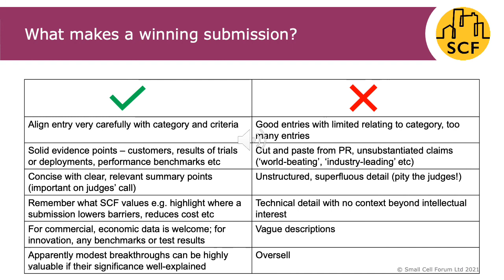SCF Small Cell Awards 2021 - Submission tips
Our Chair of Judges, Caroline Gabriel, Co-founder of Rethink Research, gives some tips on how to make your submission a winning one. This was taken from a recording of a presentation she made on the topic. To submit an entry to the awards or find out more about the categories